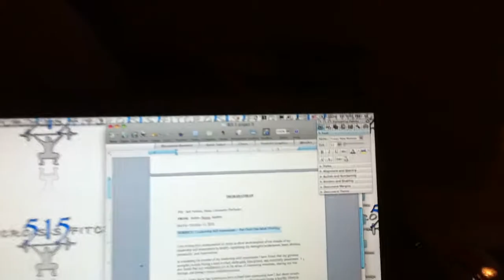"Ace" Couch Box Jump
Bobby Noyce does box jump next to Ace on the couch, coolest jack russell around hands down